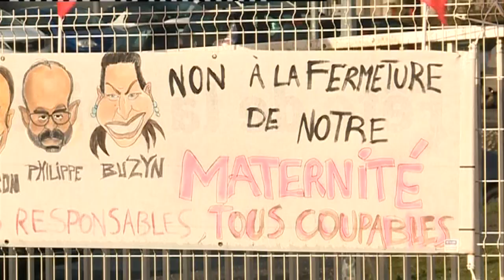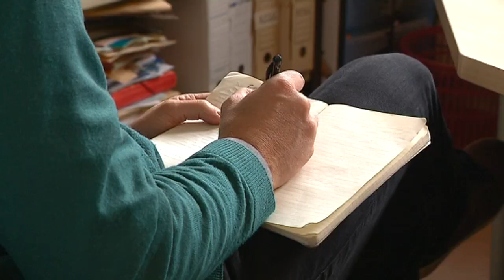La maternité d'Evreux se prépare à accueillir plus d'accouchements.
Malgré une forte mobilisation de citoyens et d'élus depuis plusieurs mois, la maternité de Bernay fermera ses portes ce lundi 11 mars 2019. Les femmes accoucheront désormais à Lisieux ou à Evreux, les deux hôpitaux les plus proches.